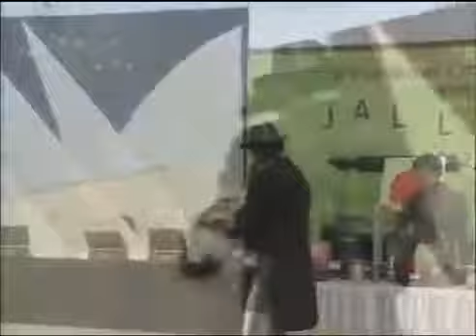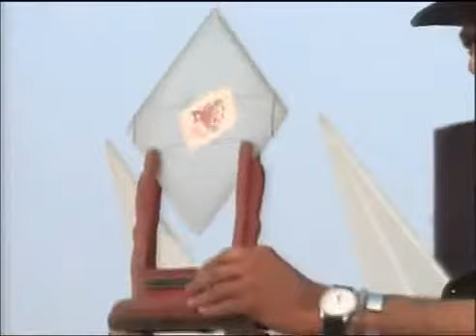Ranjit Magic show